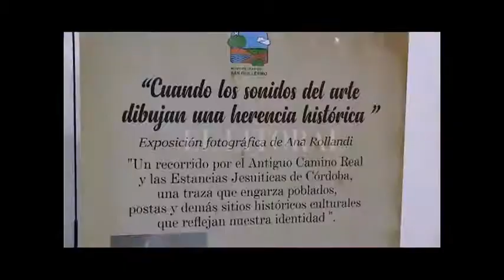MUESTRA FOTOGRÁFICA EN COLEGIO INMACULADA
ANA ROLLAND – FOTÓGRAFA